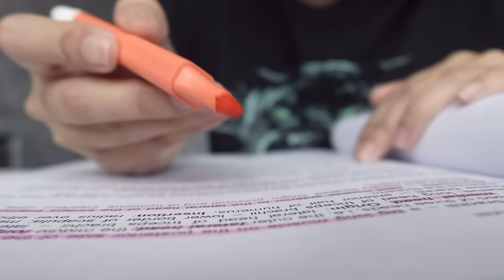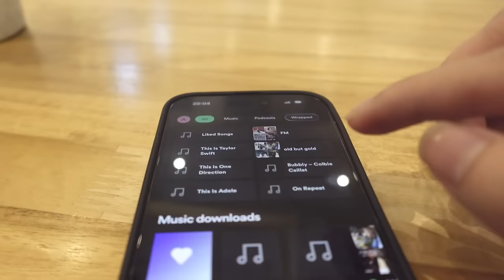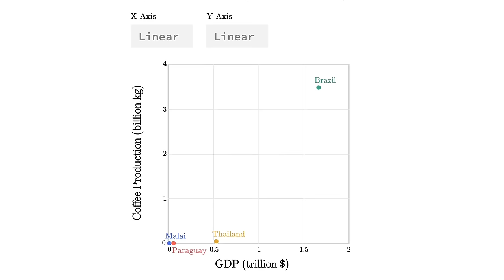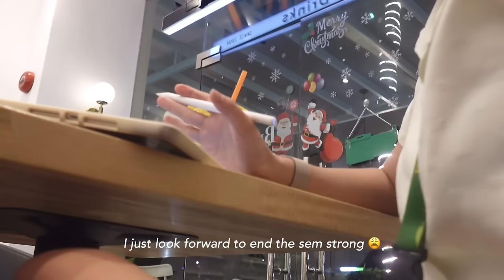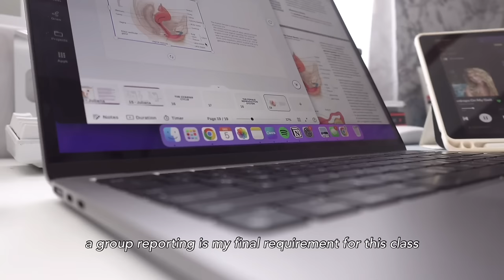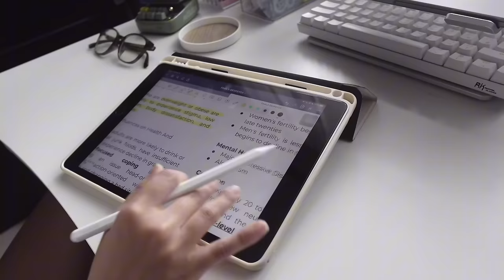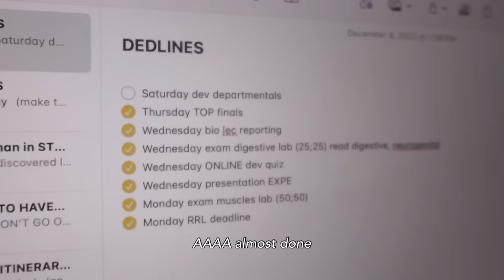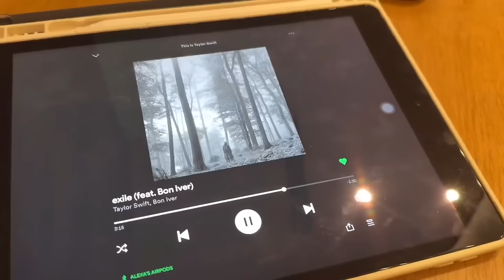cramming 200 lecture slides for finals exam week | study vlog